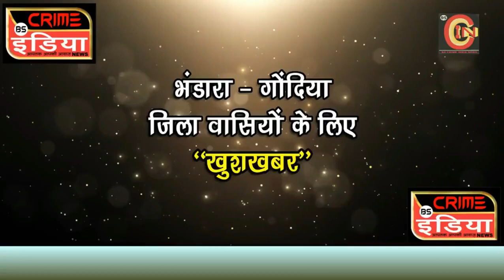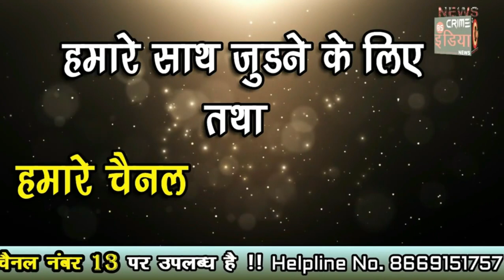भंडारा - गोंदिया जले की खबरे !!